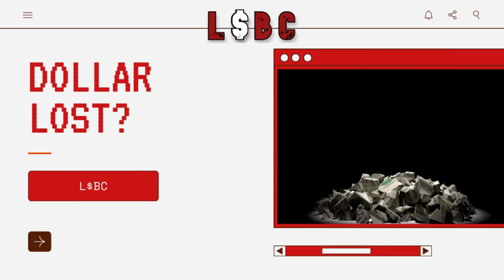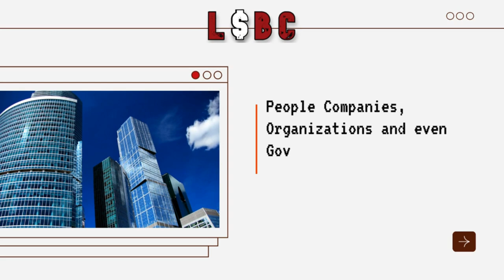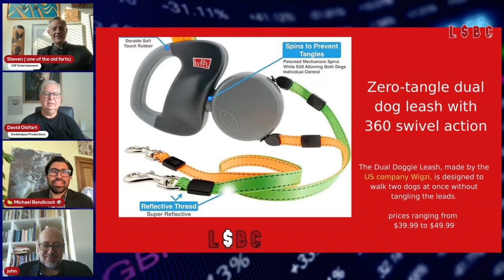Chubby: TikTok's AI-generated cat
This Week on The Last Dollar Business Club: The unstoppable rise of Chubby: TikTok's AI-generated cat

In this episode, we dive into the jaw-dropping world of high-stakes business and cutting-edge technology! 🤑

 Starbucks CEO Commuting via Private Jet:
The hosts discuss the new Starbucks CEO who lives in Newport Beach, California, and commutes to the Seattle headquarters three days a week using a corporate jet. They explore the concept of "super commuting" CEOs and the financial and environmental implications of this lifestyle. The conversation also touches on the challenges Starbucks faces in the current economic climate and the pressure on the new CEO to turn the company around.

AI and Autonomous Technology:
The discussion shifts to AI-generated characters like "Chubby the Cat," a TikTok sensation that exemplifies the growing influence of AI in content creation. The hosts debate whether AI-generated art is truly art and how it compares to traditional forms. They also talk about autonomous vehicles, with one host sharing his experience of riding in a driverless car in San Francisco. The conversation highlights the pros and cons of this technology, including the lack of personal interaction and the potential safety concerns.

Cultural Commentary and Humor:
Throughout the episode, the hosts weave in humorous cultural commentary, touching on topics like flying cars, the potential risks of drones, and the quirks of various social media trends. They also joke about the absurdity of some modern conveniences and the loss of personal interaction in an increasingly digital world.

Lost and Found Segment
In the "Lost and Found" segment, the hosts discuss curious financial stories:
Oregon's Home Buying Program for Non-Citizens:
The hosts express surprise and disbelief over a program in Oregon that offers $30,000 to help non-citizens buy homes, funded by state taxes.

Pig Butchering Scam in Kansas:
A former Kansas bank CEO falls victim to a crypto scam, losing $47 million, including funds from a local church, an investment club, and his daughter’s college fund. The hosts reflect on the sophistication of modern scammers and the tragic consequences for victims.

Strange Dark Matter:
A brief mention of an article discussing strange dark matter, with the hosts noting how new discoveries challenge previous understandings and could lead to significant breakthroughs.

Dog Leash Innovation:
On a lighter note, the hosts humorously review a product designed to prevent dog leashes from tangling, comparing it to harnesses once used on children.

Join us for these incredible stories and more—hit play now! 🎧

Timestamps
[0:00 - 2:00] Introduction
[2:01 - 12:00] Starbucks CEO Commuting via Private Jet
[12:01 - 28:00] AI-Generated Art and "Chubby the Cat" AI-Generated Art
[28:01 - 45:00] Autonomous Vehicles and Driverless Cars
[45:01 - 52:00] Lost and Found Segment